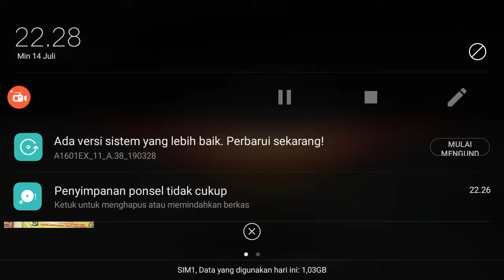Cara epic comeback terparah tergila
Main mobile legend secukupnya jgn lupa istirahat